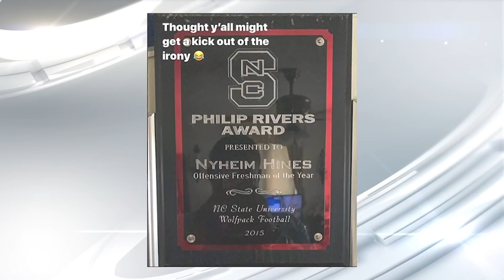Colts Prepare for Week 1 In Jacksonville | Colts 360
Training Camp is officially in the books and the Indianapolis Colts have their sights on their 2020 season opener in Jacksonville. Hear from Head Coach Frank Reich and running back Nyheim Hines as the team begins preparations for Week 1.